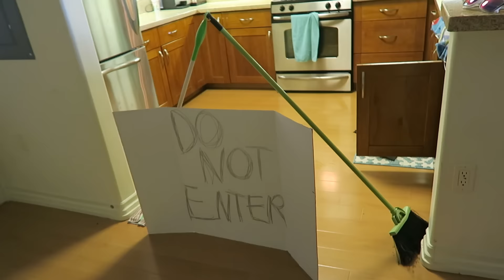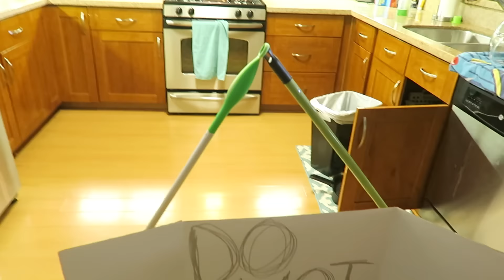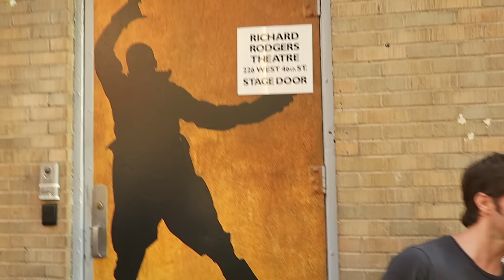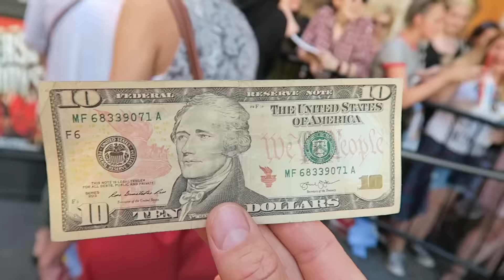HAPPY BIRTHDAY COLETTE! (i spoiled her)